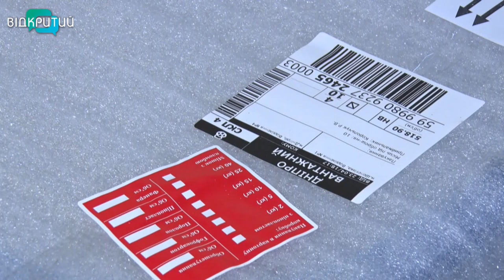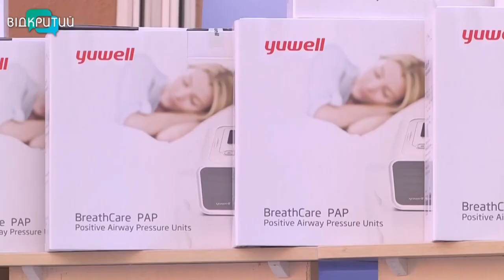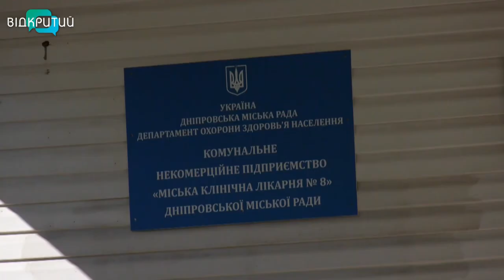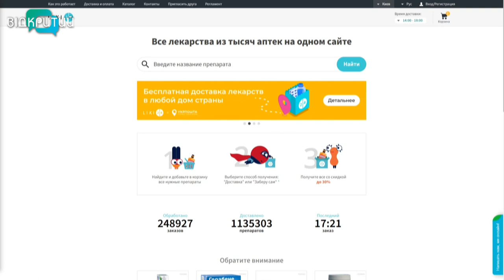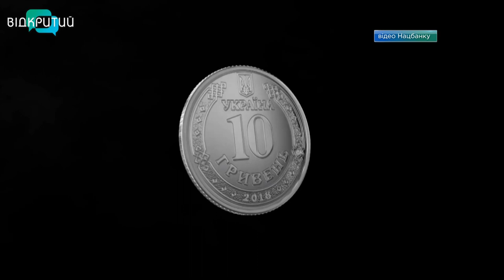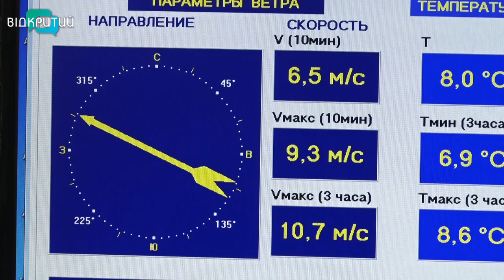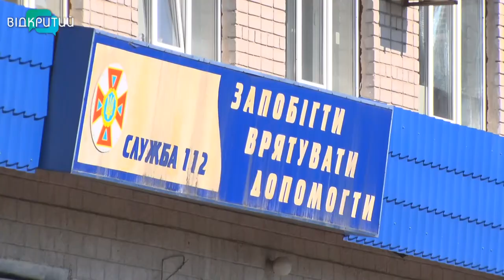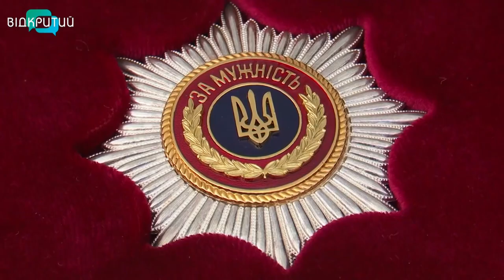Новини OPEN NEWS від 01 мая 2020 року 19:15